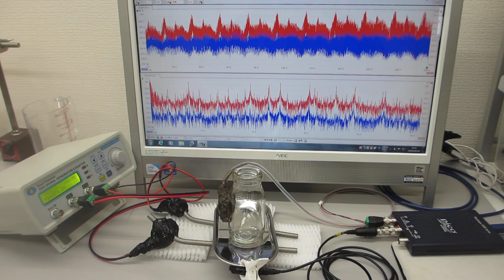メガヘルツの超音波システム（オリジナル非線形発振制御技術）